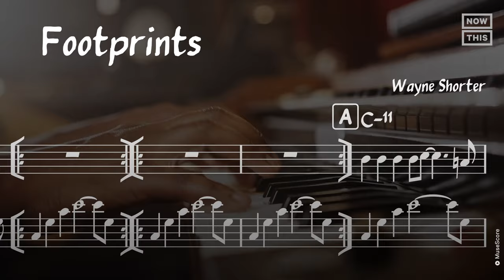How Wayne Shorter Revolutionized Jazz, Pop, and Classical Music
With more than 40 albums and hundreds of collaborations, Wayne Shorter helped shape jazz, pop, and classical music. Here's how the musician, known as the Jazz Standard, continues to inspire artists today.